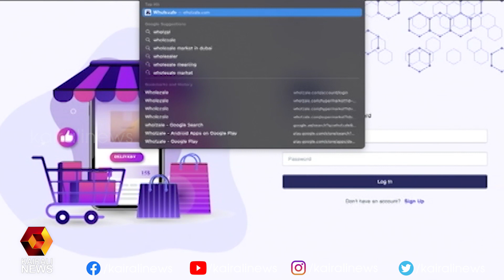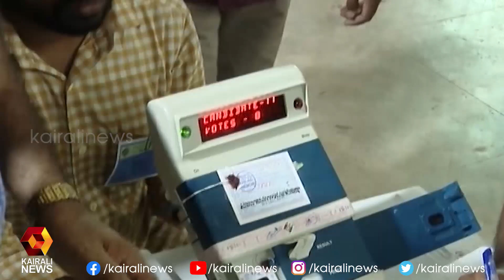ഗൾഫ് രാജ്യങ്ങൾ കൊവിഡ് പ്രതിരോധ നടപടികൾ ശക്തമാക്കുന്നു | Kairali News